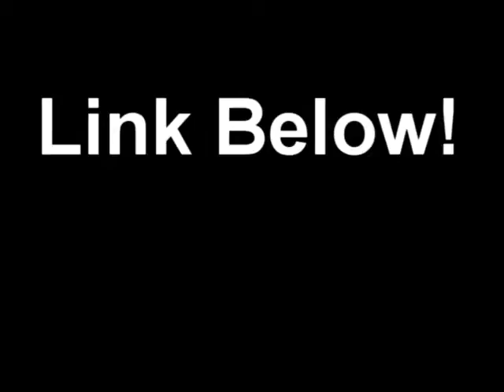Let's play party Super ghouls and ghosts part 4 trailer